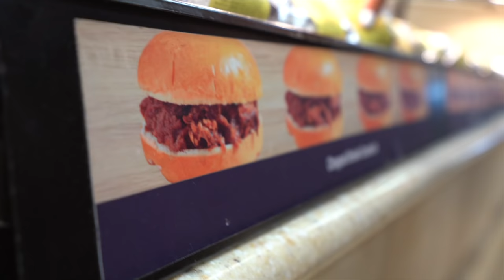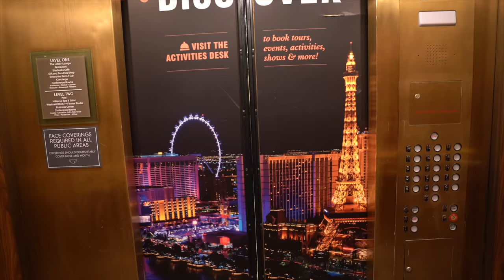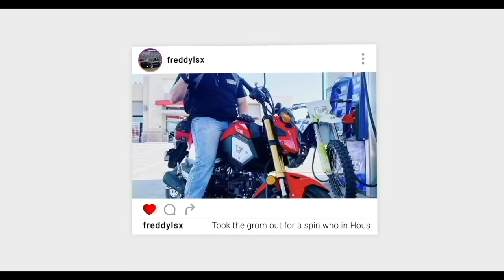Crashes Burnouts And Blown Motors!! Vegas Truck Show Was Crazy 🚨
HOUSTON TX
77290